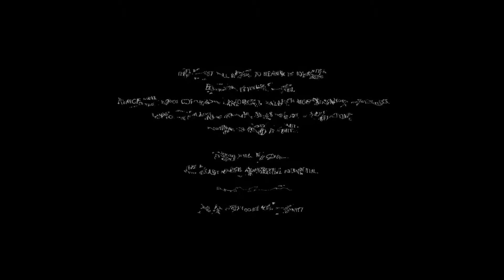BRIDGES AND ORBS | ECHO | PART 9